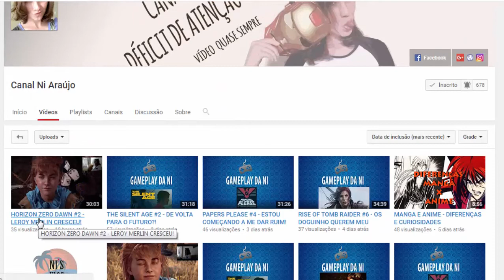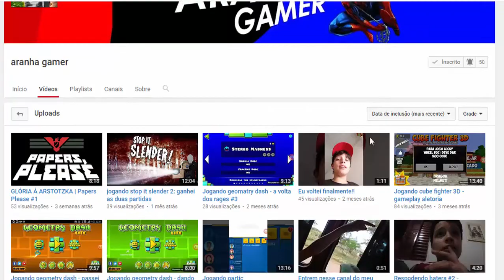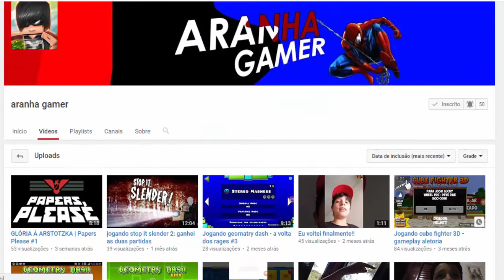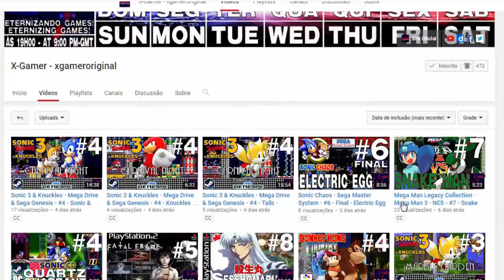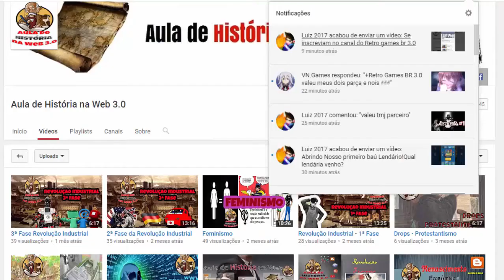Alien vs Predador #3 - Detonando Geral!